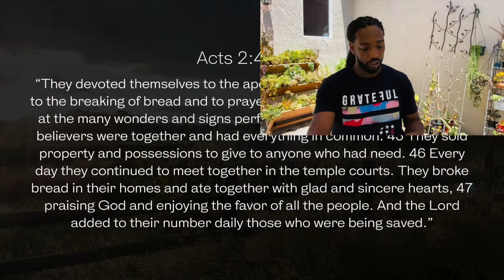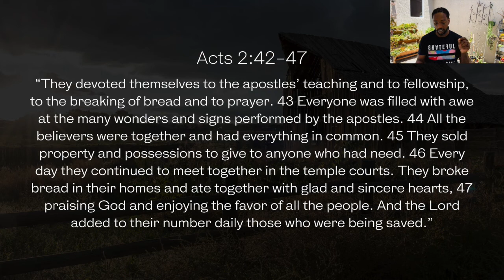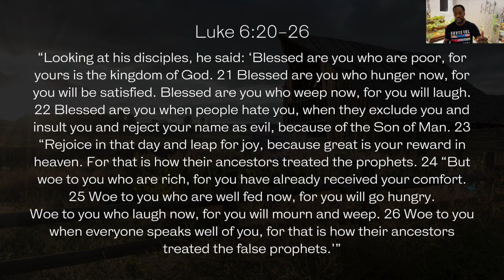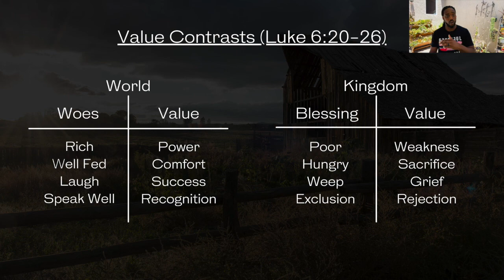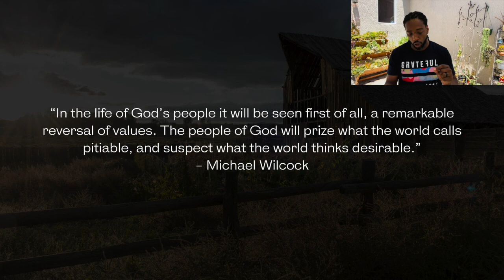Countercultural Christianity | Sean Patterson